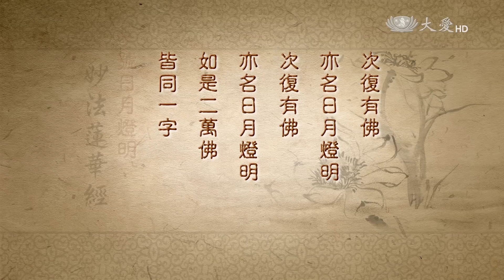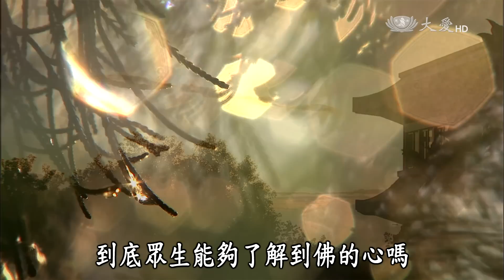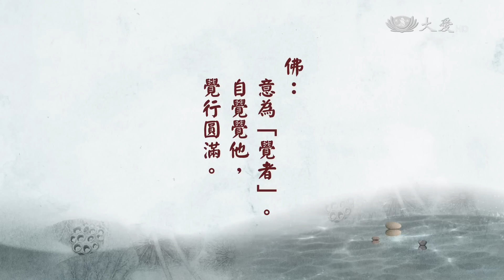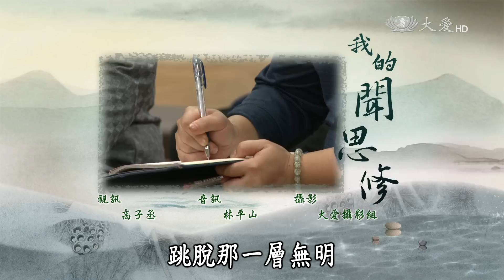【悲智印記】20160117 - 以佛為師以法為住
每年歲末祝福時，都有大家手捧著福慧燈虔誠祈禱的畫面，上人祈願弟子們能夠燈燈相續，而我們手中有形的燈點起來了，自己內心的心燈是否也有點亮呢？

本週與我們一起進入法華經的這位來賓，慈濟志工林嘉俐，您時常能在大愛劇場中看見她的身影，因她的演出而感動，嘉俐師姊演過許多部大愛劇場，過去，她是個不斷自我挑戰的表演工作者，聞法後，她對於表演工作和志業，有了全新的體會。

大愛一臺首播：週日 13:00　週二 15:00